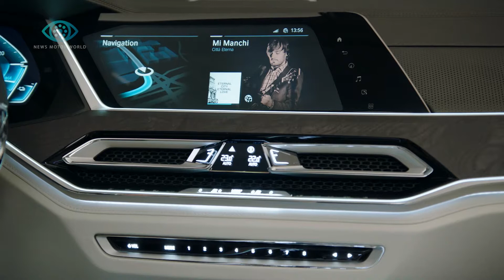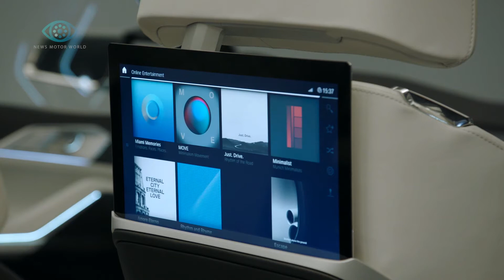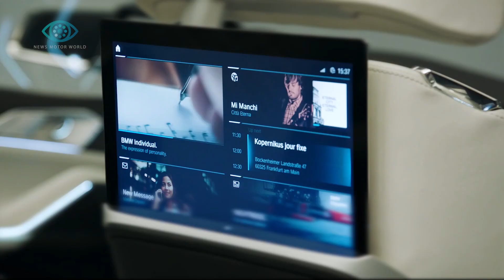BMW Concept X7 iPerformance a new dimension in spaciousness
With the unveiling of the BMW Concept X7 iPerformance at the IAA Cars 2017 show in Frankfurt, the BMW Group is not only pulling back the covers on a new model concept for the luxury segment, it is also introducing a whole new take on luxury for the BMW brand.

The Concept X7 iPerformance embodies this understanding of luxury in the form of a striking exterior composed of intently focused lines, and combines it with a generously-sized, six-person interior pared down to the essentials: elementary forms, high-class materials and a state-of-the-art infotainment system brimming with connectivity.

The Concept’s iPerformance badge denotes the presence of groundbreaking BMW eDrive technology allied with a BMW TwinPower Turbo petrol engine to create an exceptionally efficient and dynamic plug-in hybrid powertrain that excels in all driving situations – including running with zero local emissions.

A taster of the production version.

This study car offers a look ahead to the future production model set to make its debut in 2018. The forthcoming BMW X7 forms part of the largest model offensive in the company’s history. As part of its NUMBER ONE NEXT strategy, the BMW Group is seeking to substantially increase its sales and revenues in the luxury class. The BMW X7 has a key role to play here, as Ian Robertson, Member of the BMW AG Management Board responsible for Sales and Brand BMW explains: “Since BMW founded the Sports Activity Vehicle segment with the first X5 back in 1999, every subsequent X vehicle has broken new ground.

The BMW X7 continues this tradition: the X family’s new top model extends BMW’s offering in the luxury class and redefines the concept of luxury for the BMW brand and beyond. It also embodies one of the most important elements of our corporate strategy NUMBER ONE NEXT, to grow our presence in the luxury class. Furthermore, the BMW Concept X7 demonstrates it’s perfectly possible to combine a large sports activity vehicle with an electrified drivetrain.”

A case study in modernity, luxury and presence.

The status of the BMW Concept X7 iPerformance as a luxury-class BMW SAV is instantly apparent. The spectacular exterior, imposing dimensions and skilfully judged proportions endow it with an extraordinary sense of presence and an ultra-modern aesthetic fused with innate dynamism. “The Concept introduces the BMW Sports Activity Vehicle DNA into the luxury segment.

The new BMW design language employs just a few, extremely precise lines and subtle surface-work to raise the bar in terms of presence and prestige,” explains Adrian van Hooydonk, Senior Vice President BMW Group Design. “The BMW Concept X7 iPerformance has a luxurious and sophisticated feel to it, thanks to its understated use of forms and incredibly precise details.”

The luxurious character of the BMW Concept X7 iPerformance is brought alive by its cabin, in particular. The vehicle’s sheer size forms the basis for an interior experience unmatched by any BMW past or present.

As a result of the interplay between precise, pared-down forms and an open sense of space, the driver and passengers find themselves immersed in a very modern setting with an equally exclusive feel. The wealth of possibilities offered by personalised, digital connectivity allows the vehicle’s interior to be turned, as desired, into a personalised place of either retreat or productivity.